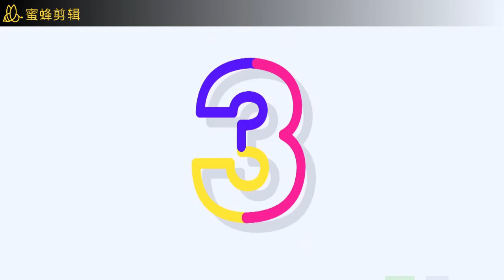SOD小倉由菜&本庄鈴,推介作品：STARS-164,171